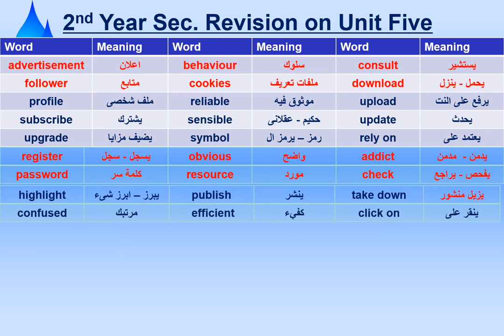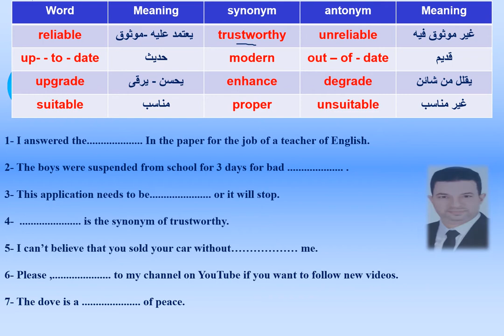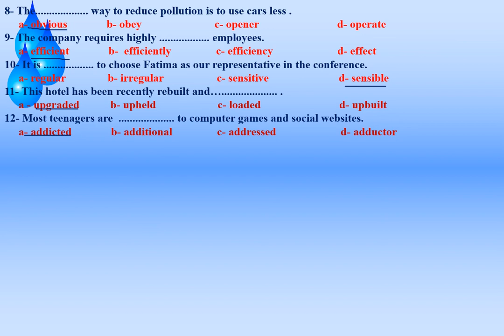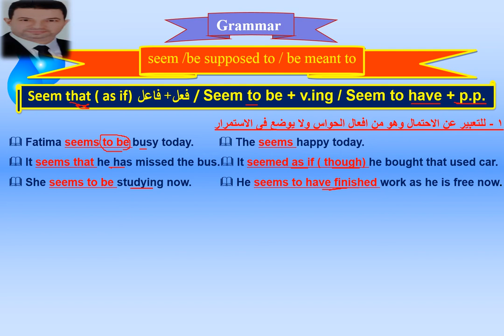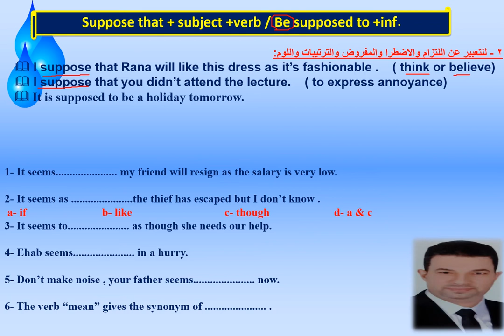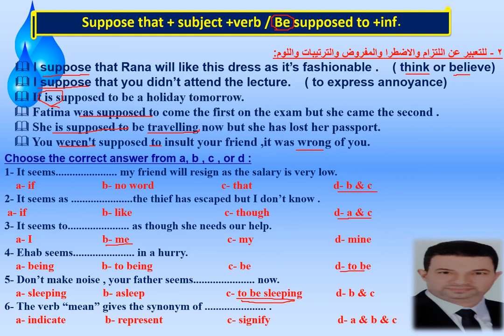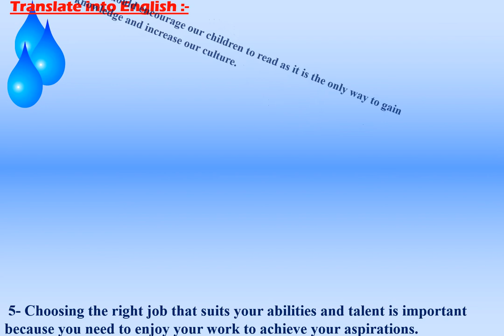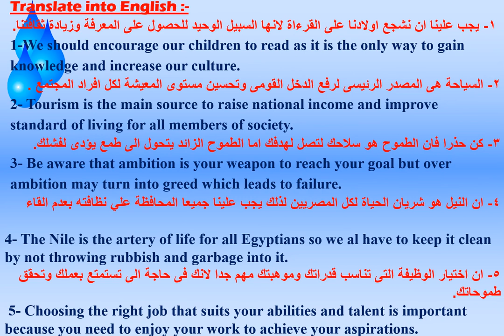مراجعة لغة انجليزية الصف الثانى الثانوى الوحدة الخامسة 2nd year sec unit 5